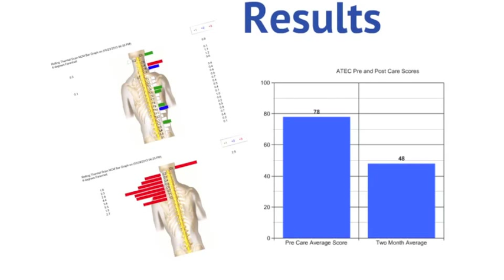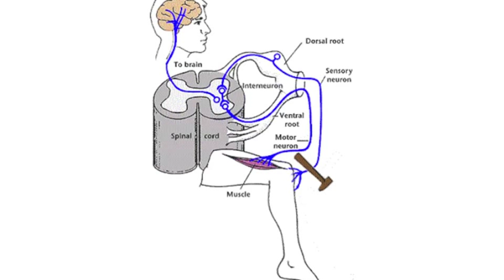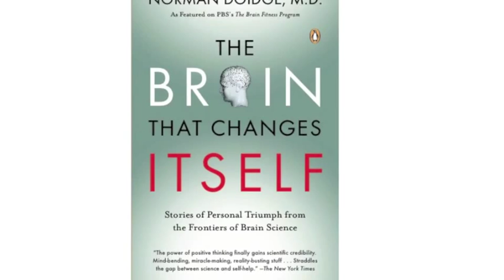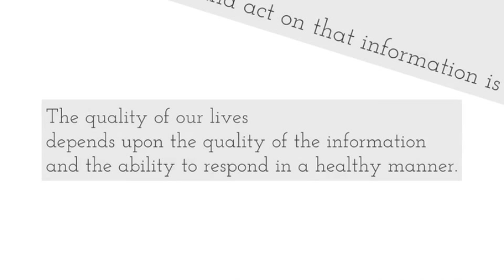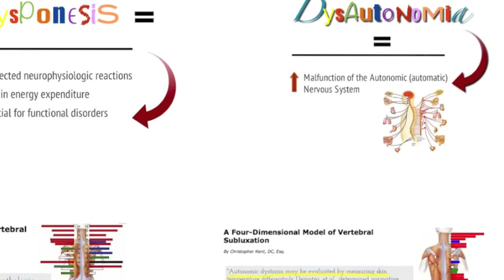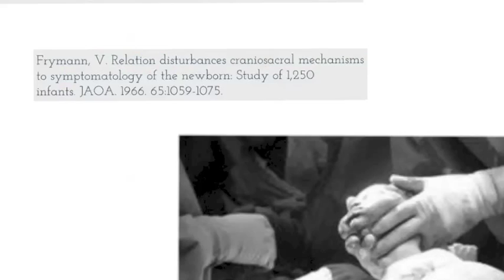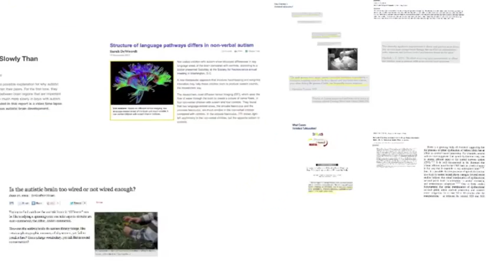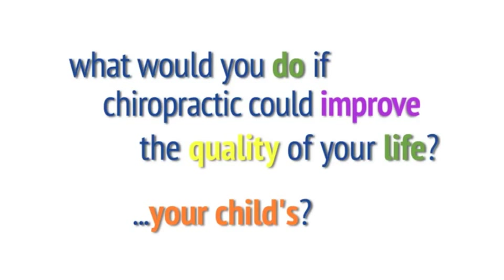Autism & Brain-Body Connection [Short Version]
[Short Version] How Chiropractic Care Impacts the Brain and Quality of Life of Children with Autism

Steve Tullius, D.C. explores one of the most common forms of neurological stress and how restoring normal function can result in quantifiable improvements in language, sociability and behavior in children with autism and other neurodevelopmental conditions.

References can be found at the end of the video and at this